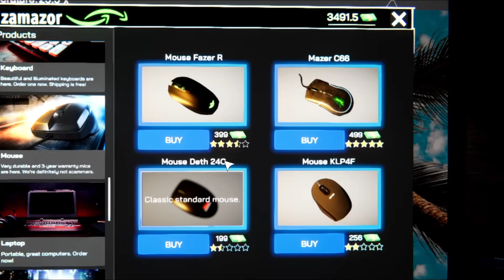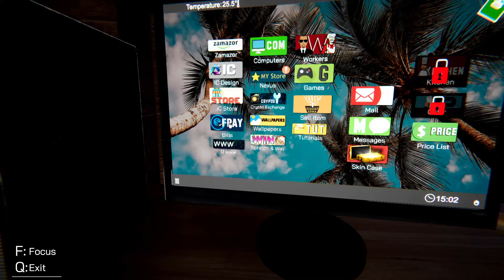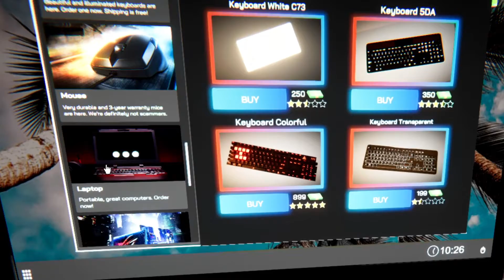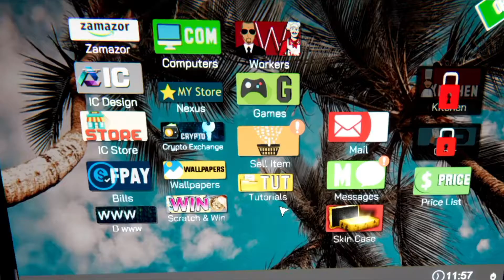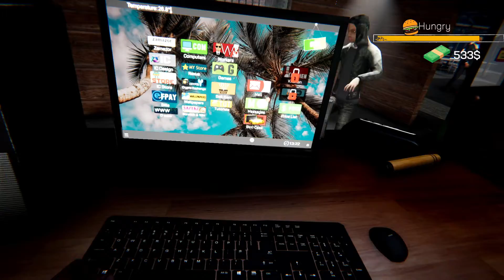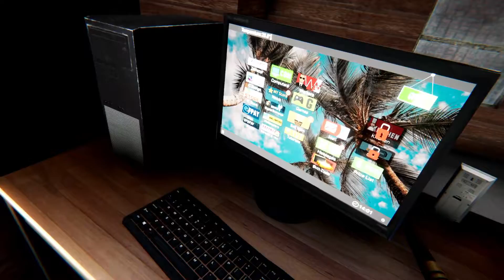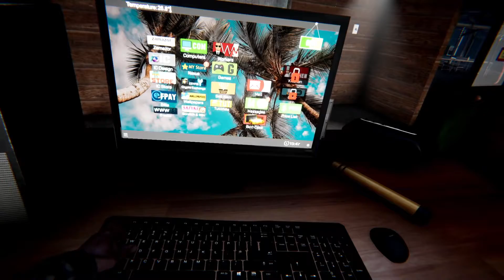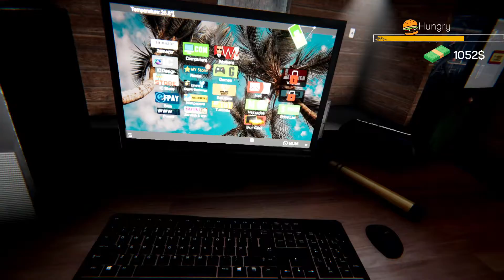Ya Tuhan, Ampunilah Dosa Ku.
Kali ini kita kedatangan Game baru yaitu Internet Cafe Simulator.
Di sini aku akan menjadi pengusaha warnet mulai dari tingkat paling bawah
hingga semua sudut warnet kita akan terupgrade
ikutin update nya setiap hari.